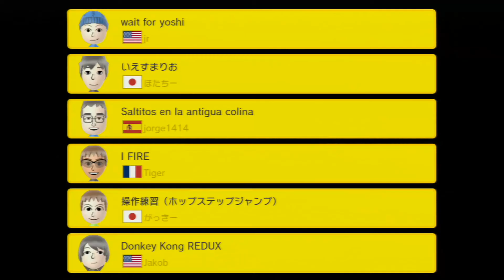Super Mario Maker - Reto 100 Marios (Normal) - Gameplay en Español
Reto 100 Marios (normal)
2015 - Nintendo - Wii U
Genero: Level editor, platform, editor de niveles, plataforma, un jugador,
Series: Super Mario Bros., Super Mario Bros. 3, Super Mario World, New Super Mario Bros. U,
Renzorc Gaming Peru
PSN: renzorc262
Steam:renzorc262
Vine: RenzorcGaming
Kik: RenzorcGaming
Plataforma: PS3, Steam, PC, NDS, GB, GBA, PS2, PSx, Nes, SNes, Wii.
*Los juegos que se transmiten o se transmitirán en el canal son a gusto personal. Si alguien quiere ver un juego en especial en este canal, estaré encantado de escuchar o leer sus sugerencias.